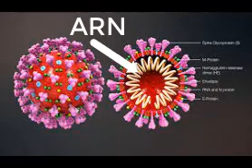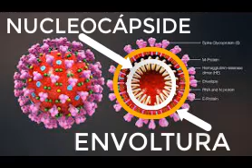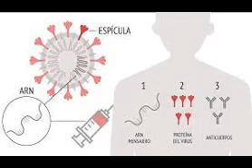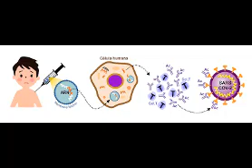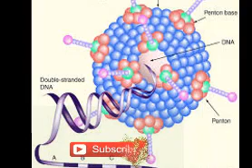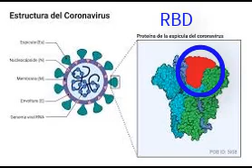TIPOS DE VACUNAS CONTRA LA COVID 19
BREVE Y AMENA DESCRIPCION SOBRE LOS MECANISMOS DE ACCION DE LAS VACUNAS QUE SE DESARROLLAN CONTRA LA COVID 19. VACUNAS CUBANAS SOBERANAS 01 Y 02, ABDALA Y MAMBISA, VACUNA DE PFIZER, ASTRAZENECA, JOHNSON AND JOHNSON, CUREVAC ENTRE OTRAS.
PRINCIPALES COMPONENTES DE LAS VACUNAS, COMO SENSIBILIZAN AL SISTEMA INMUNE:
pàgina web: